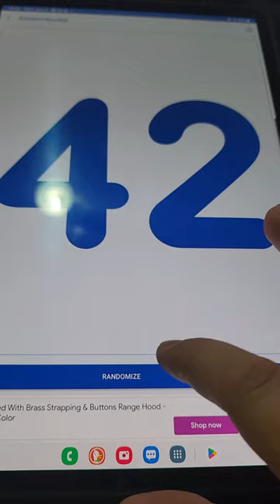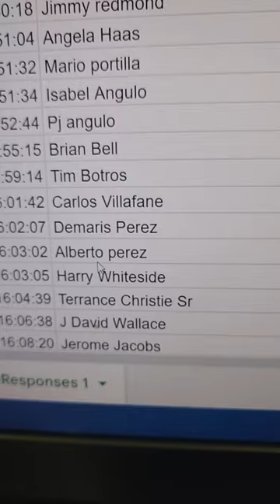FBS Symposium 2022 Milwaukee Give Away Winner!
I am trying to grow this channel to deliver better content.